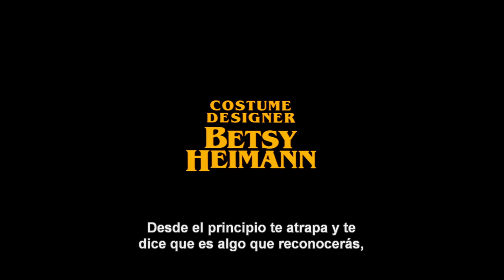Pulp Fiction - Mesa de Debate con los Críticos - Subtitulado Español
Mesa de críticos intelectuales debatiendo sobre el impacto de "Tiempos Violentos" (1994), alabando la obra de Tarantino y haciendo un repaso de los momentos más destacados. Los críticos invitados son Elvis Mitchell, Scott Foundas, Stephanie Zacharek, Tim Lucas y Andy Klein.